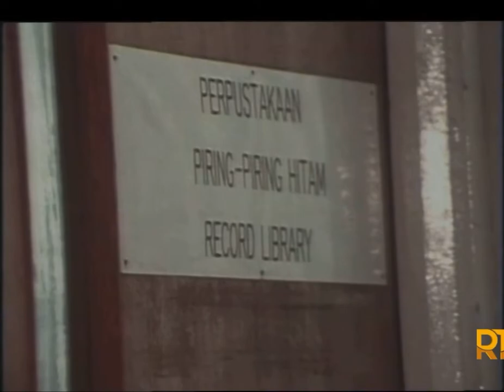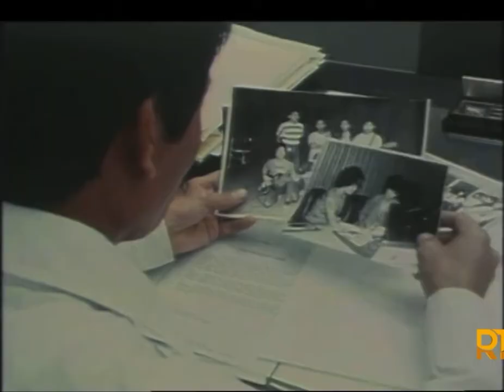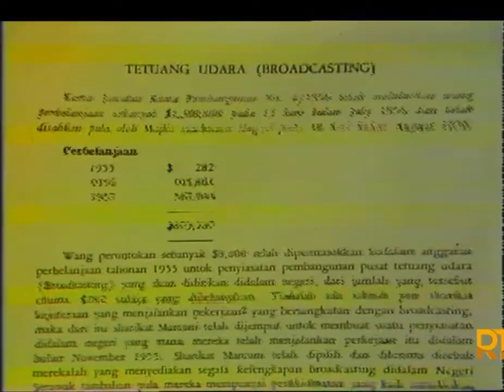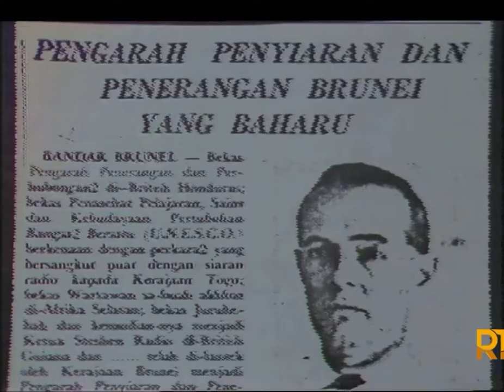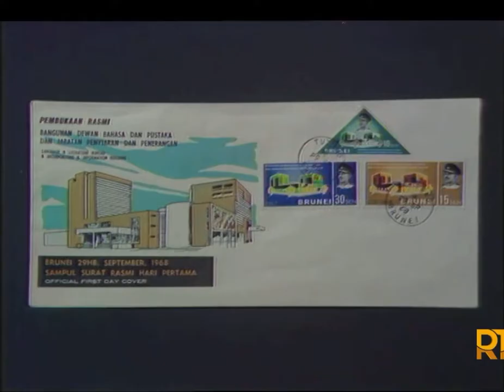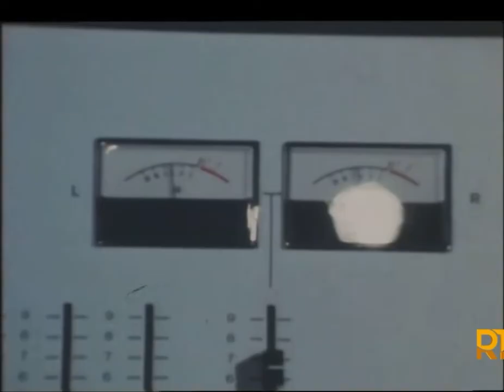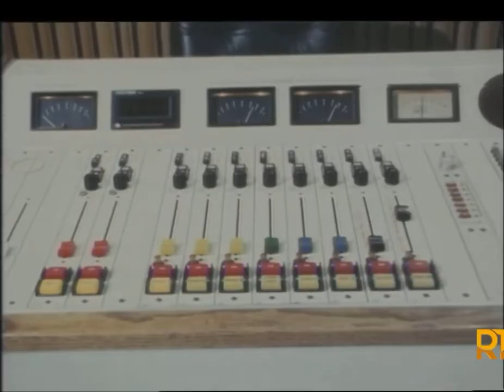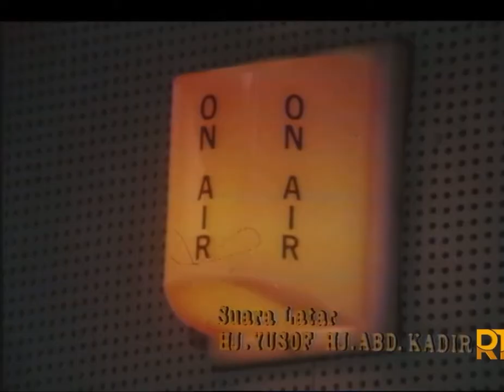25 Tahun Perkhidmatan Radio Brunei 1957-1982 | (1982) Brunei Dokumentari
Dokumentari yang memaparkan Hari Ulang Tahun Perkhidmatan Radio Brunei ke-25.

Penerbit: Hanafi Joffri
Penolong Penerbit: Hj Azhari Hj Md Taha

Terbitan: Radio Televisyen Brunei